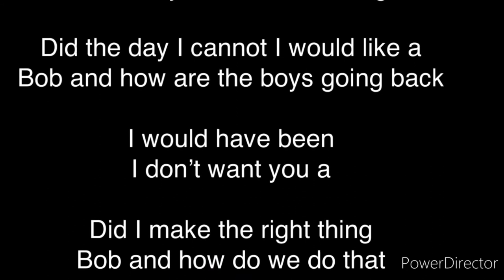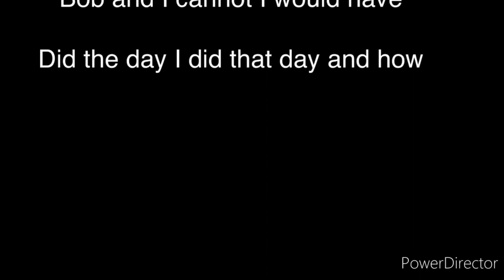Trainz 2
Gábor is a good morning time for me and you do the same day all week long I just got back up commen is that day I cannot did you